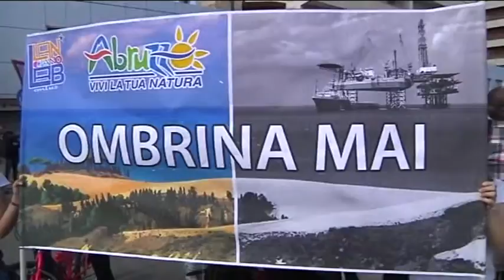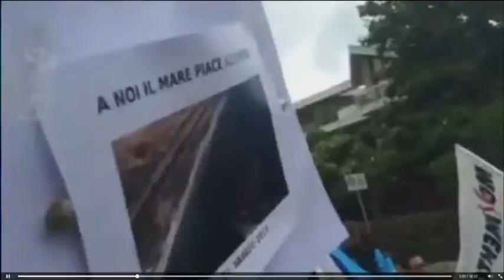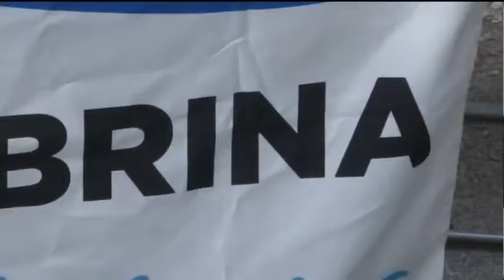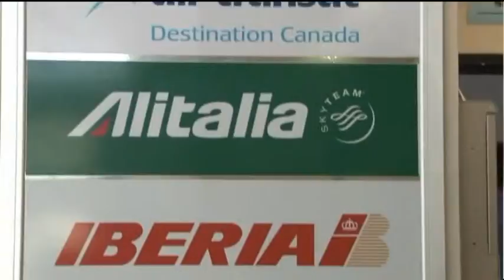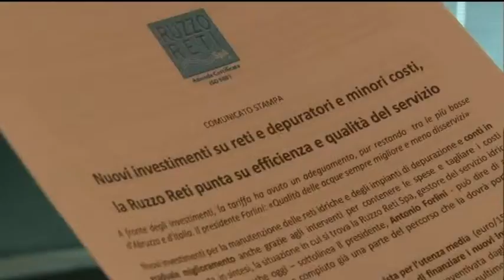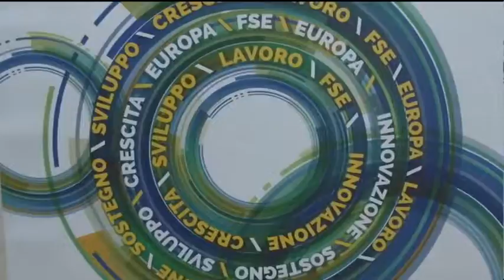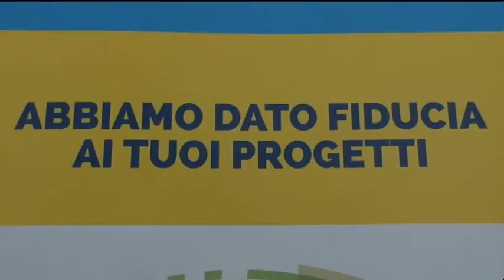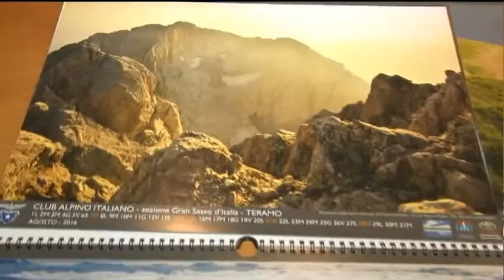TgSei Edizione della notte Lunedì 14 dicembre 2015